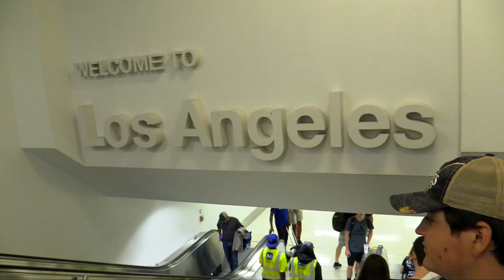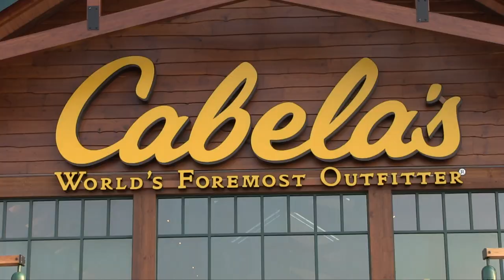HUNTING TRIP WITH LEITHEN VALLEY HUNTS IN NZ EPISODE 82 PART 1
Join us on today's hunt in New Zealand!